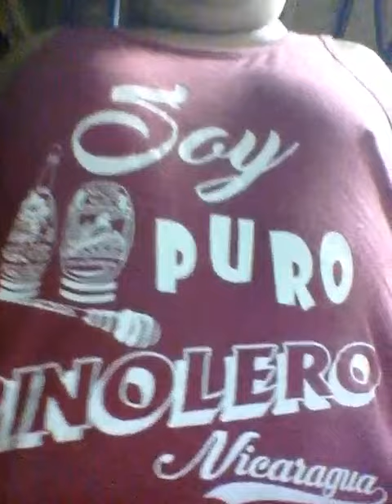Pinolero boxing relief part 1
Boxing in my blood.